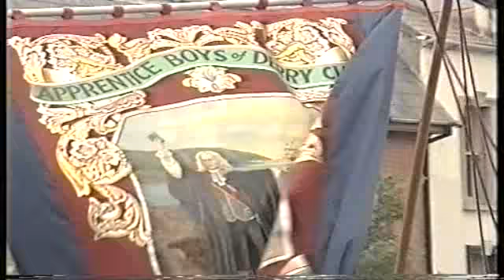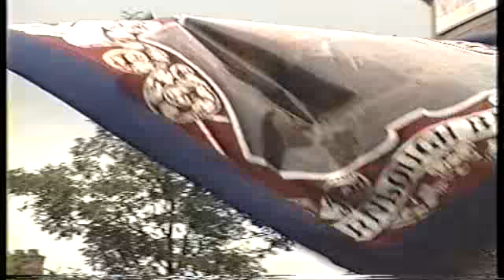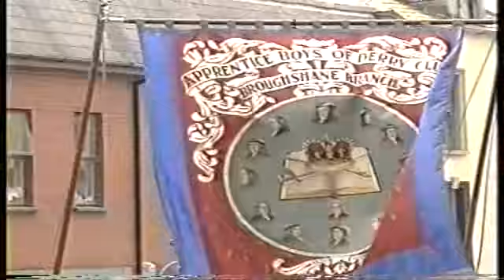Apprentice Boys of Derry Parade 1995 Part 2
Londonderry